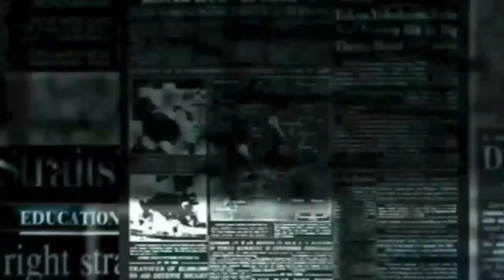IPL 2020 | MI Vs DC Highlights | Ishan Kishan played stormy innings